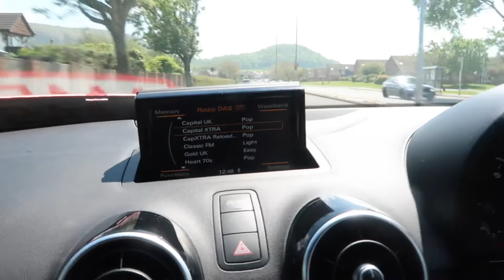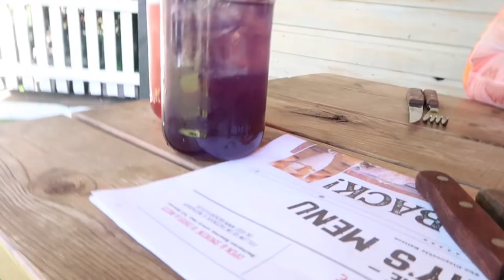VLOG || CAR SHOPPING & TEST DRIVING // HOW I TAKE INSTA PICS // DINNER & DRINKS // BAKING 🥂🤳🏼☀️🧁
Hey babes👋🏼.. I’m so buzzing I can start vlogging again now I can actually get content out & about🥺
I hope you enjoy this vlog & me chatting s**t xxx
Shannon x